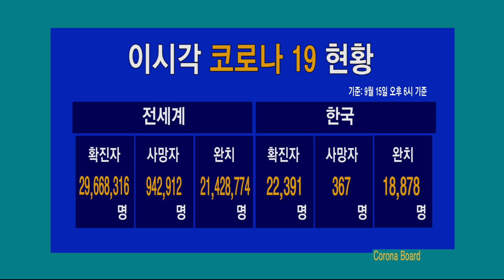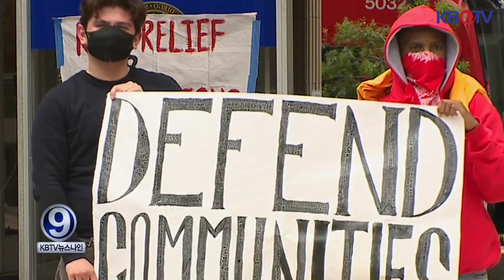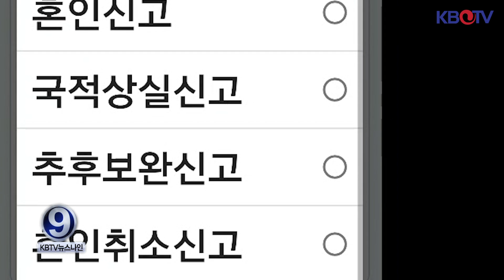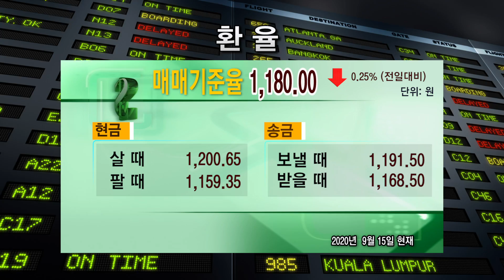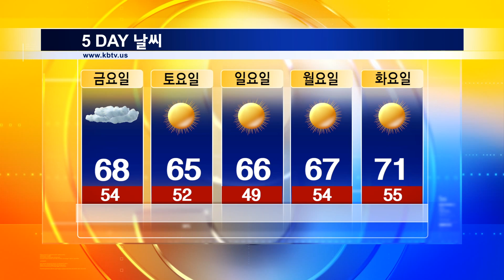미주 한인들의 하루를 마무리하는 현시각 미 동부 주요 뉴스 (🎬 KBTV News9 9월 15일)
💥NJ 6개 학군 코로나 환자 발생…원격수업 전환
💥캘리포니아 산불 연기, 뉴욕까지 날아가 ..
💥허리케인 ‘샐리’, 앨라배마 등 비상사태 선포
💥연말까지 모기지 연체 따른 차압, 퇴거 유예
💥오늘부터 '영사민원 앱' 서비스 시작
💥비행기서 마스크 안 쓴 승객 잇달아 쫓겨나
💥코로나 사태 속 맨해튼서 두번째 높은 빌딩 오픈

👉유튜브 채널 ‘KBTV’ 에서 이전 날짜 뉴스들을 보실 수 있습니다

KBTV 구독자 이벤트 (매달 15일 ~ 말일)
경쟁자가 많이 없으니 서둘러 참여해 주세요.
이벤트 상품은 아래 링크의 3가지 상품중 택일 가능합니다. 선정 되신분은 아래의 상품중 1가지를 선택하시면 무료료 배송해 드립니다.

# 상품 $150~250 상당
# 구독이벤트 참여기간 : 일주일간 댓글 등록을 하셔야 이벤트에 참여됩니다.

자격요건
1. 구독자여야 가능합니다.(좋아요, 구독 필수)
2. 시청 소감을 댓글로 정성스럽게 작성 하신분 중  선정

3. 캐나다산 코데코 건강보조식품 3 Set(리버 프로텍트, 옴니 아이, 크릴오일) _ 사은품 제외 _ 205불 상당